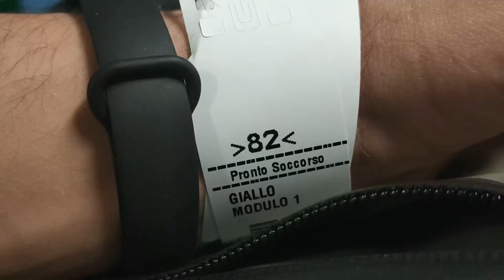SIAMO FINITI IN PRONTO SOCCORSO!!! pesca trota torrente finita male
Con questo video vogliamo sensibilizzare tutti i pescatori riguardo un'argomento importante: INDOSSATE SEMPRE GLI OCCHIALI DURANTE LA PESCA! La sicurezza prima di tutto!

La giornata è iniziata come sempre. Wader, fiume, canna, mulinello, esche e telecamera. Dopo le prime due catture lampo un incidente ci ha fatto sfiorare la tragedia!
Non vogliamo rivelarvi tutto... vi lasciamo al video!